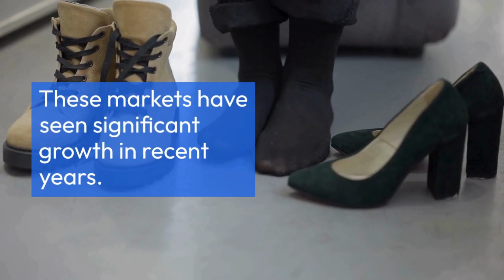Top Footwear Exporters in India for 2024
India's main shoe manufacturing hubs are in Chennai, Punjab, Agra, and Kanpur. Between March 2023 and February 2024, India exported 100,935 shoe shipments. Key destinations include the US, UK, and UAE. Globally, China, Vietnam, and India lead in footwear exports. Top Indian exporters are Ajanta Shoes, Bata India, Relaxo Footwears, Liberty Shoes, Woodland Worldwide, and more, highlighting India's significant role in the global footwear industry. In this video, we will explore the list of top footwear exporters in India for 2024.